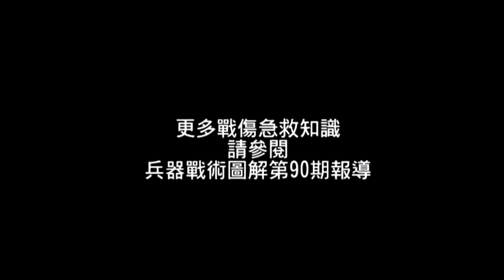161109-1 止血帶測考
原版母片授權請洽
wing.web@msa,hinet.net